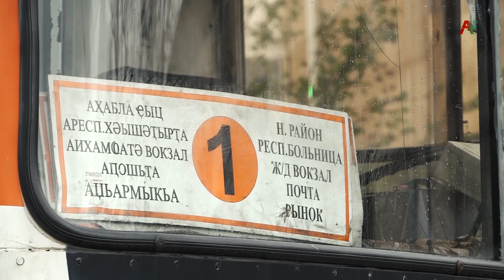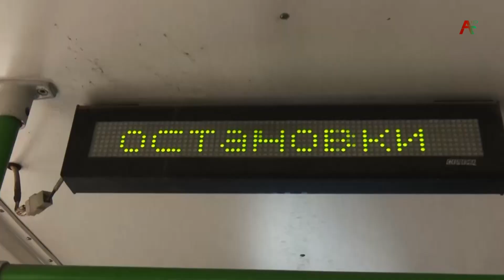Три маршрута. И более полувека работы. История работы троллейбусного парка в Сухуме.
Более полувека в столице по различным маршрутам ездят троллейбусы.